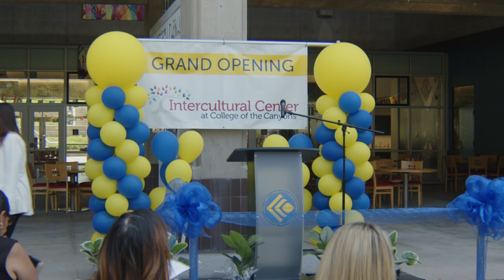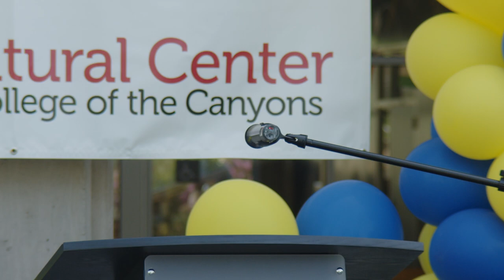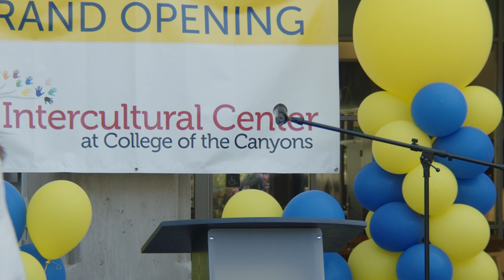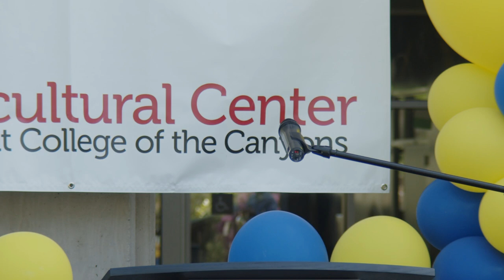COC officials cut ribbon for new Intercultural Center